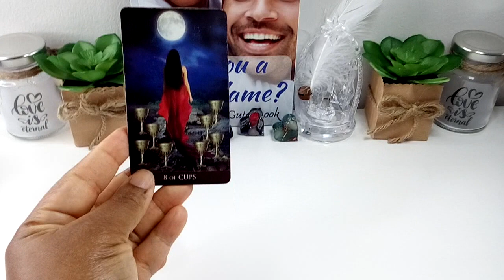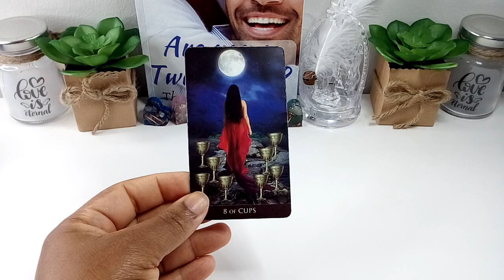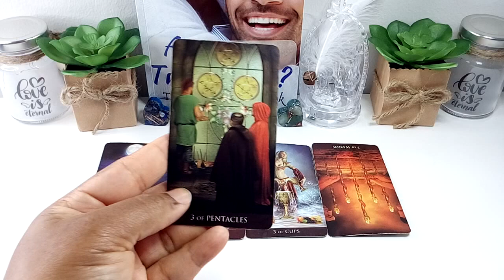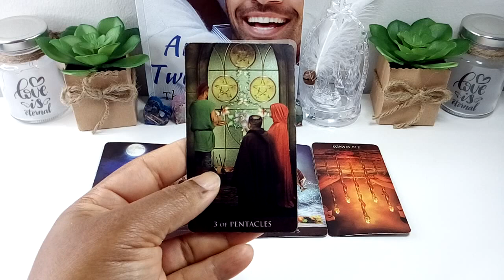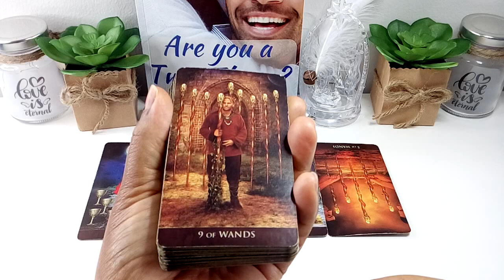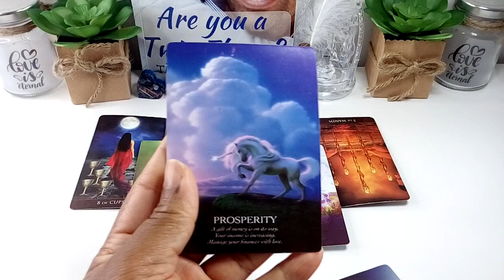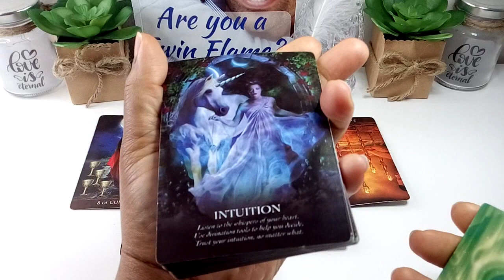Scorpio You Are On The Right Track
Purchase Bath and Body Products:-

1.WoManual (Twin D Masculine Energy)... dedicated to the Masculines on this Twin Flame  &
2.Twind Happiness Life Coaching where I talk about life and show you, you can do anything you set your mind to, if you let God Lead.